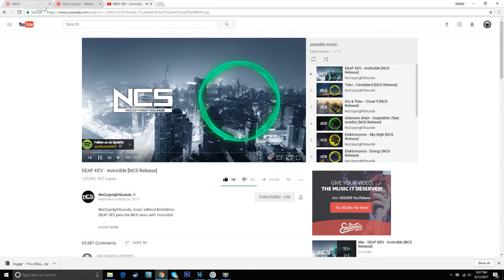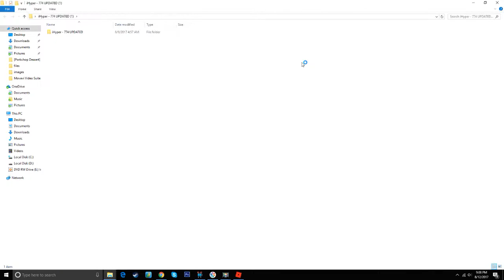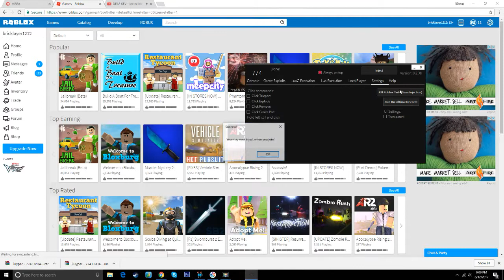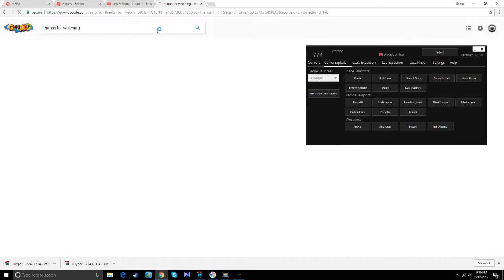ROBLOX HACK!!![WORKING]/JAILBREAK/APOC/FENCING/AUTO DUELS/AND SO MUCH MORE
LINK;